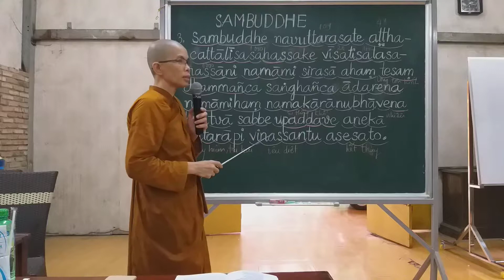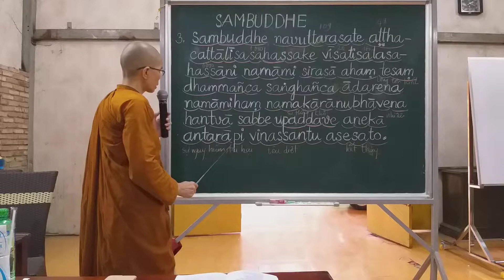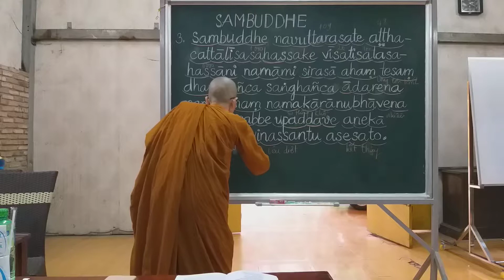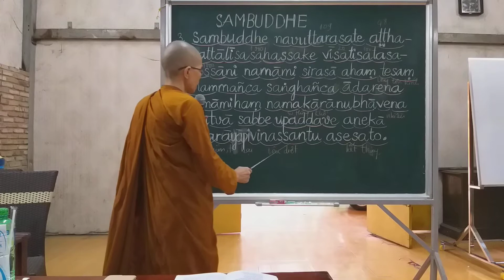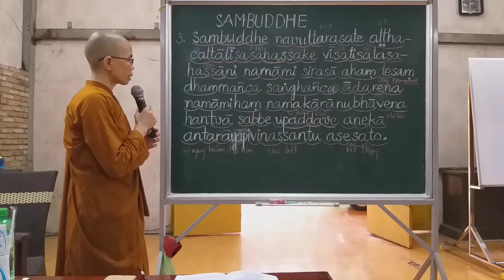Học Kinh Tụng Pāli - Lễ bái chư Phật (Sambuddhe)- Đoạn 3